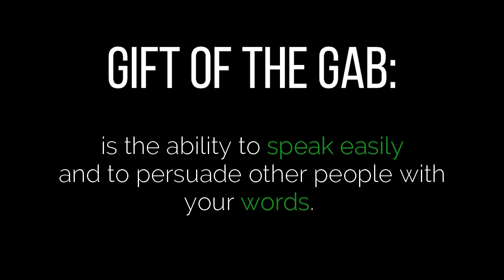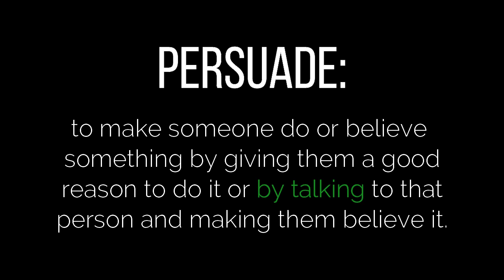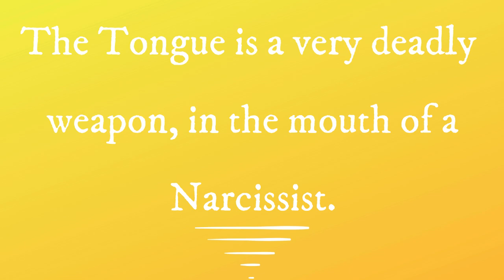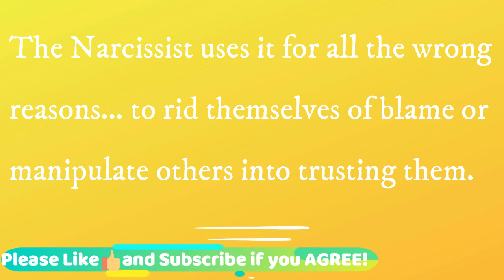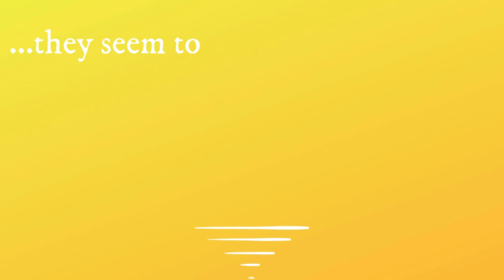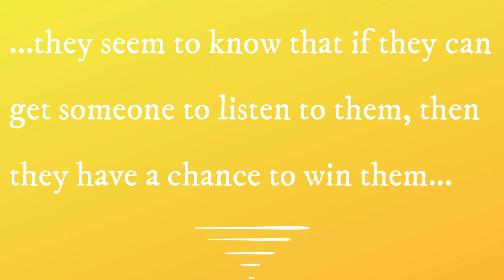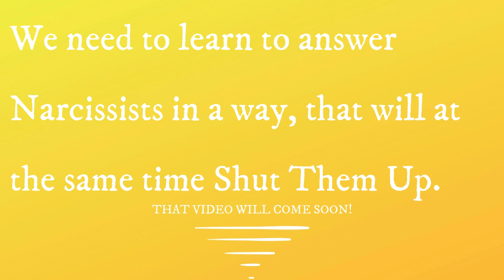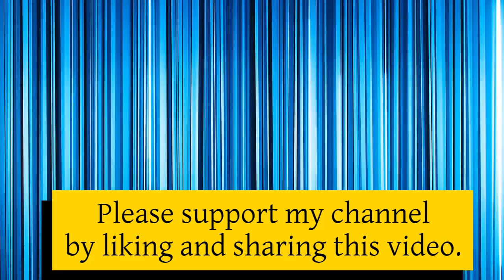Why Conversing With A Narcissist Is Risky Business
The Narcissist has a special knack in getting what they want and it's usually through talking.  That is why CONVERSING WITH A NARCISSIST IS USUALLY A TRAP!
00:00 Introduction
00:29 The Narcissist Advantage
06:40 Shut Out The Narcissist
09:27 Conclusion

 Published: 13/09/2020